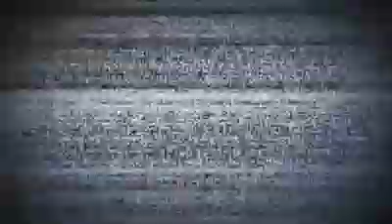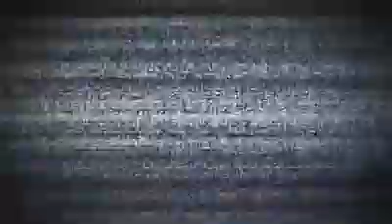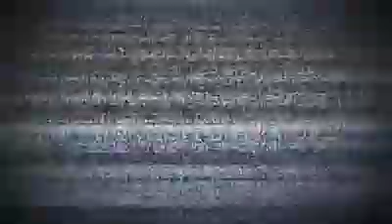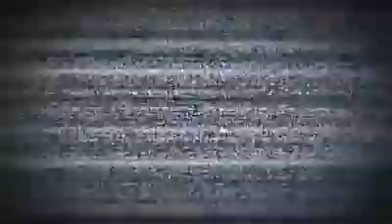JUEGO CON UN SQUAD RANDOM||Gran Maestro Nueva Arma En Free Fire-Inicio Cracks Cómo Llegar a Heroico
Jugando Free Fire||Among Us Con Mi hermano Cómo ser YouTuber y ganar dinero